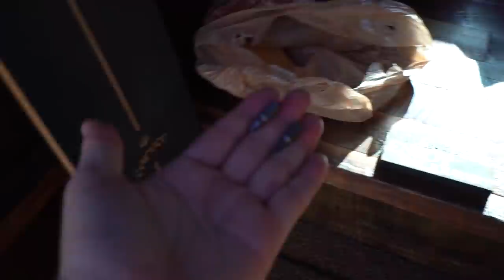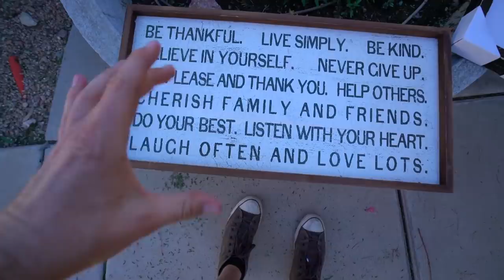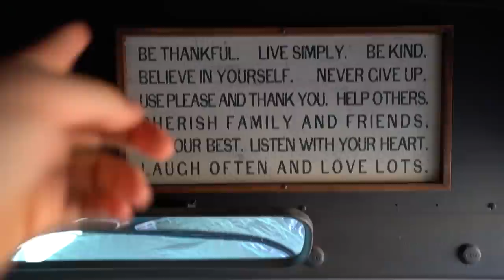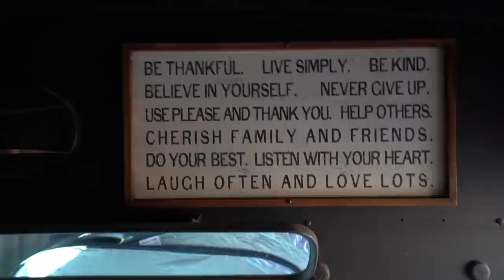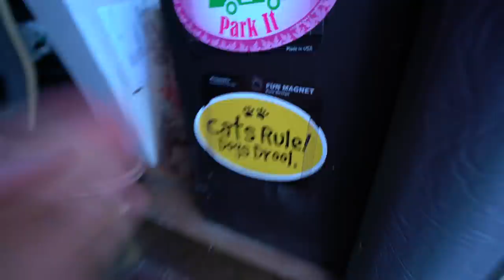DREAM CHASING / DECORATING / A VISITOR!!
Vlog #346: Added some decorations and talked about chasing dreams, and how to do what you want in life. Also have a visitor!!!

MY GEAR:
Vlogging + Photography Camera

ADVENTURE GEAR:
2 Way Radio
Electric Skateboard